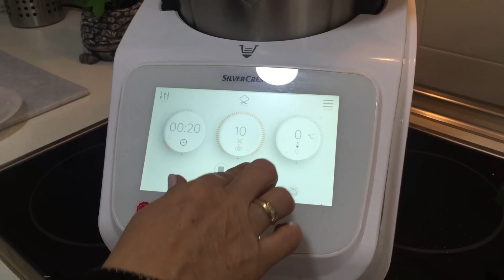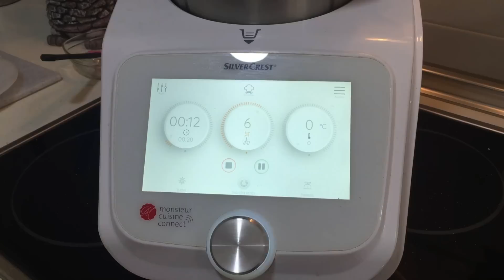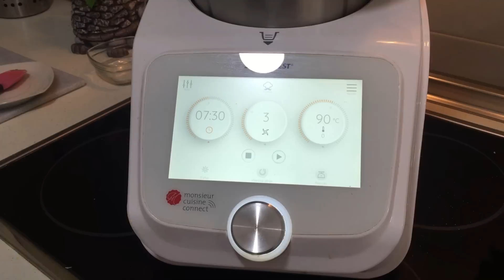Flan de almendras con Monsieur Cuisine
Típico flan de almendras que está delicioso ¿Quieres saber cómo se hace? Estate atent@ al vídeo

Ingredientes:

- 500 ml de leche (puede ser leche de soja)
- 170 gr de almendras
- 150 gr de azúcar (xilitol de abedul)
- 6 huevos
- Ralladura de 1 limón
- 1 pizca de canela

👉 Todas las recetas del canal son aptas tanto para la Monsieur Cuisine Connect como para la Monsieur Cuisine Plus